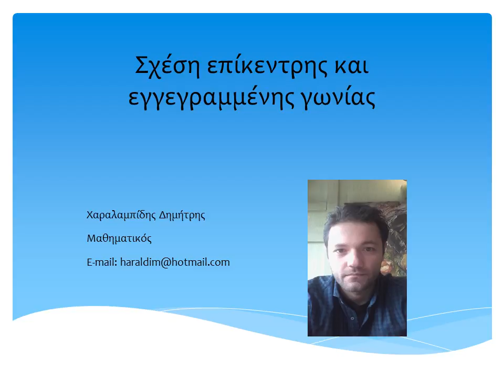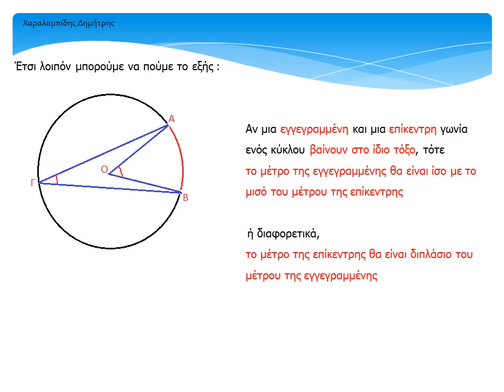Σχέση επίκεντρης και εγγεγραμμένης γωνίας